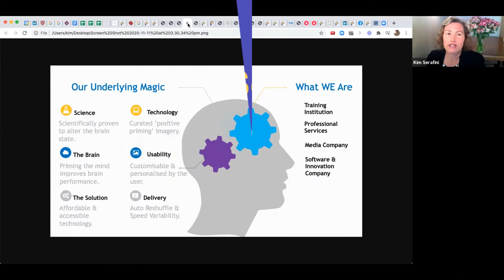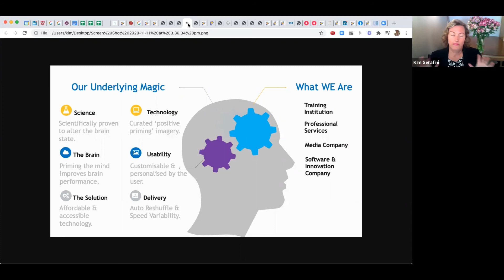Who is Kim Serafini?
Positive Prime has been scientifically proven to take only 3 minutes to create beneficial changes that last up to 8 hours.
Priming the mind is achieving a cognitive, positive state that improves performance, focus, health a, d happiness. When we are positively primed we feel better & do better.

Kim Serafini is a CEO, health & edu-tech company founder, much-loved executive coach & business advisor, international entrepreneur, inventor of Lithos Therapy, bestselling author, world-class keynote speaker, angel investor, Principal Positive Prime Consultant, and most importantly the creator of Positive Prime. She is also the owner of Serafini Mind Spa – an exclusive retreat on Australia’s Sunshine Coast in the state of Queensland.

We'll be happy to help you as quickly as we can!